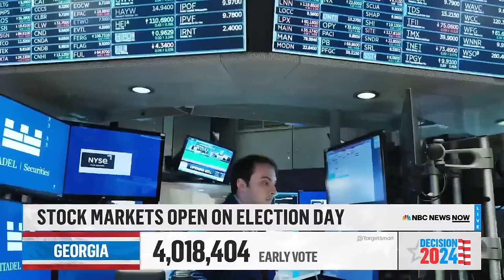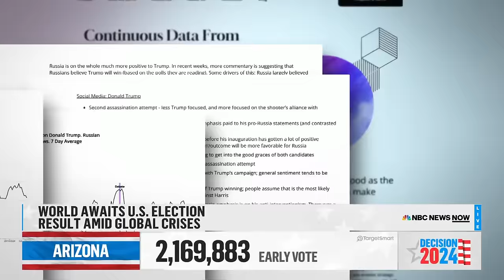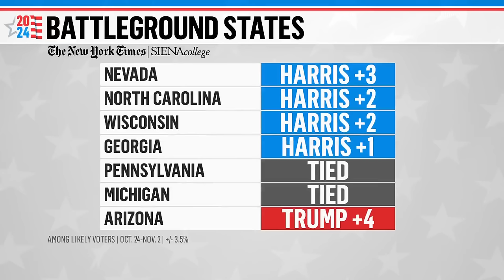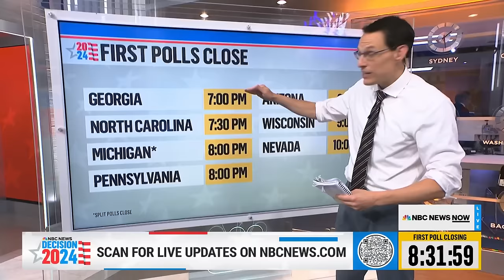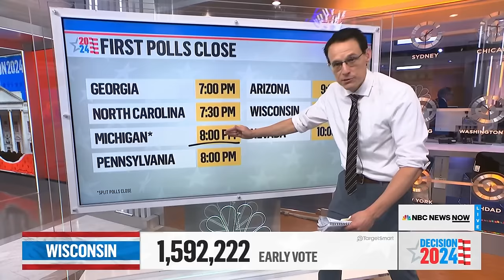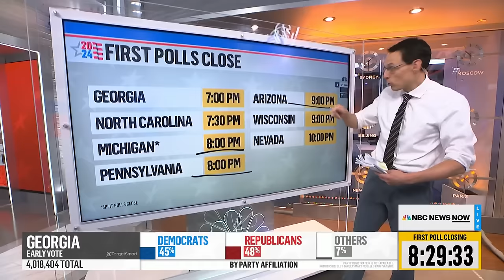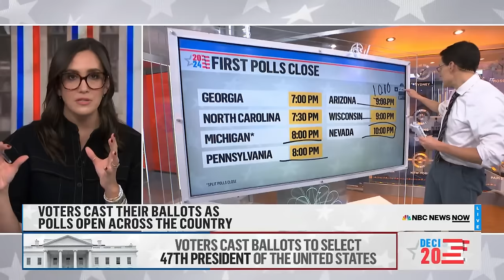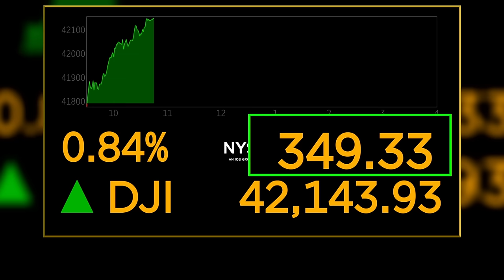Morning News NOW Full Broadcast – Nov. 5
Election day is officially underway with polls opening in the battleground states of Georgia, Michigan, North Carolina, and Pennsylvania, the first in-person votes are cast in the tiny New Hampshire hamlet of Dixville Notch, and the six votes cast in Dixville are split evenly between Vice President Harris and former President Trump.

NBC News Digital is a collection of innovative and powerful news brands that deliver compelling, diverse and engaging news stories. NBC News Digital features NBCNews.com, MSNBC.com, TODAY.com, Nightly News, Meet the Press, Dateline, and the existing apps and digital extensions of these respective properties. We deliver the best in breaking news, live video coverage, original journalism and segments from your favorite NBC News Shows.

Connect with NBC News Online! NBC News App